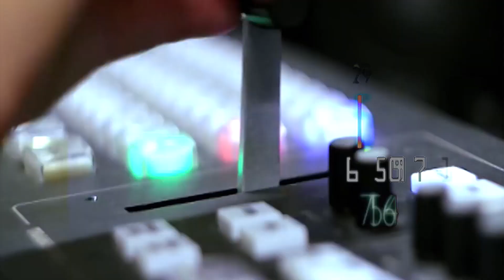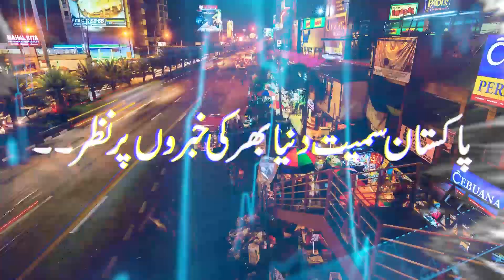Pakistan Literature Festival (Quetta) | Moasir Balochi, Pashto, Brahvi Adab | Waheed Zaheer Speech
پاکستان لٹریچر فیسٹیول (کوئٹہ) | معصر بلوچی، پشتو، براہوی ادب | وحید ظہیر کی تقریر